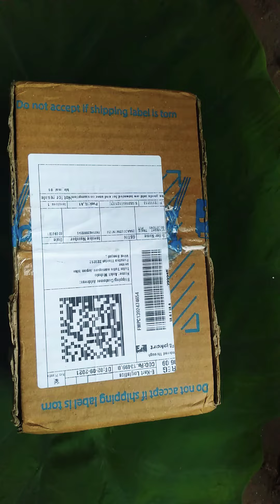redmi 9 power unboxing ❤️❤️❤️ my new phone 📱📱📱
plz